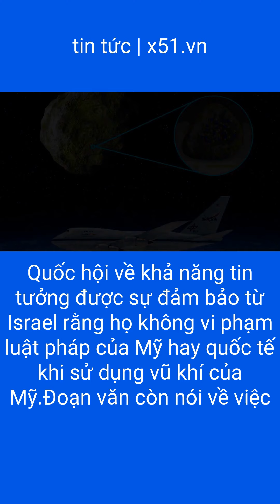ĐỐI ĐẦU QUÂN SỰ | NGA KIỂM SOÁT NOVO BẮC VÀ CUỘC CHIẾN TRÊN MIỀN ĐÔNG UKRAINA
Bộ Quốc phòng Nga hôm 28 tháng 4 tuyên bố lực lượng nước này đã kiểm soát làng Novo Bắc mka thuộc Don gần tâm điểm giao tranh trong những ngày gần đây.Ngôi làng cách thị trấn Afka do Nga kiểm soát hồi tháng 2 khoảng 10 km về hướng bắc.Kênh Deep State trên Telegram có liên hệ các lực lượng vũ trang Ukraina, hồi đầu tuần, quy trách nhiệm cho phía sĩ Quang chỉ huy các đơn vị ở khu vực, vì để xảy ra tình trạng sụp đổ các tuyến phòng thủ khắp khu vực, ghi tổn thứ đáng kể.Theo AFP, lực lượng Nga cũng